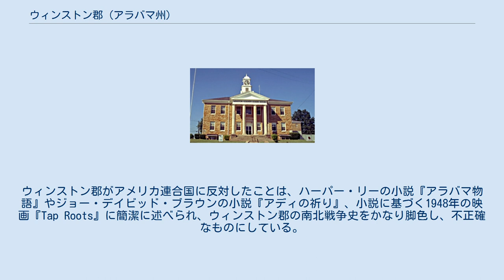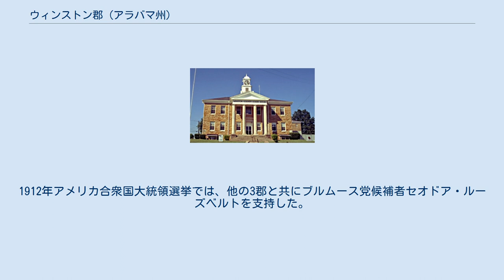ウィンストン郡 (アラバマ州)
ウィンストン郡（英: Winston County）は、アメリカ合衆国アラバマ州の北部に位置する郡である。
2010年国勢調査での人口は24,484人であり、2000年の24,843人から1.4%減少した。
郡庁所在地はダブルスプリングス町（人口1,083人）であり、同郡で人口最大の都市はハレービル市（人口4,173人）である。
1858年以前はハンコック郡と呼ばれていた。
郡名は第15代アラバマ州知事を務めたジョン・A・ウィンストンに因んで名付けられた。
 ウィンストン郡は1850年2月12日に、ウォーカー郡から分離してハンコック郡という名前で設立された。
当初の名前はマサチューセッツ州知事を務め、アメリカ独立宣言に最初に署名したジョン・ハンコックに因んで名付けられていた。
郡庁所在地はヒューストンにあった。
1858年1月22日、アラバマ州知事ジョン・A・ウィンストン（在任1853年-1857年）に因んで改名された。
 南北戦争のときにウィンストン郡はアメリカ合衆国からの脱退に反対して注目を集めた。
その感情が強かったので、ウィンストン共和国と呼ばれることもある。
今日の郡は「ウィンストン自由州」との評判があり、観光客を集めている。
ウィンストン郡がアメリカ連合国に反対したことは、ハーパー・リーの小説『アラバマ物語』やジョー・デイビッド・ブラウンの小説『アディの祈り』、小説に基づく1948年の映画『Tap Roots』に簡潔に述べられ、ウィンストン郡の南北戦争史をかなり脚色し、不正確なものにしている。
 1883年、郡庁所在地は郡の中心に近いダブルスプリングス町に移されたが、これは郡東部からカルマン郡が創設されたからだった。
 公民権判断で著名なアメリカ合衆国第11区控訴裁判所判事フランク・M・ジョンソンは郡内デルマーの町で生まれた。
 郡内にはアメリカ合衆国国家歴史登録財が4件ある。
すなわち考古学遺跡1W150号、フェルドマンの百貨店、ヒューストン監獄、ウィンストン郡庁舎である。
 主要高規格道路 鉄道 以下は2000年の国勢調査による人口統計データである。
 ウィンストン郡は南北戦争の時代から民主党に投票することの多かった州内にあって、共和党の島のような状態を続けた。
1912年アメリカ合衆国大統領選挙では、他の3郡と共にブルムース党候補者セオドア・ルーズベルトを支持した。